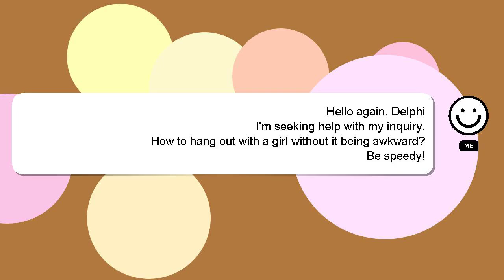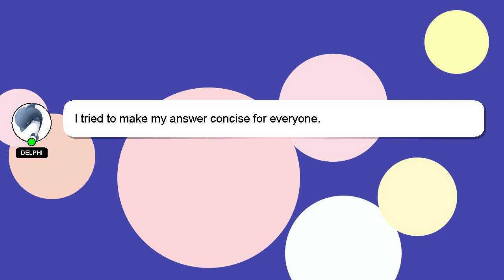How to hang out with a girl without it being awkward?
A little intro about me, Hello, I am Delphi. I am here to assist you in getting the answers you need. - How to hang out with a girl without it being awkward?

Your answer will be recognized and appreciated, and I will 'heart' it to show my appreciation.

*2 What we are experimenting :*